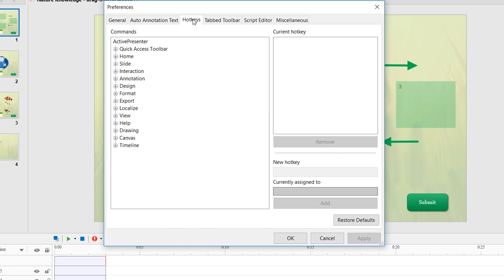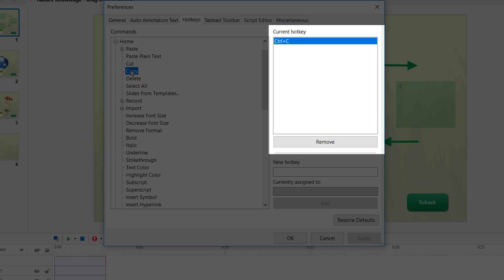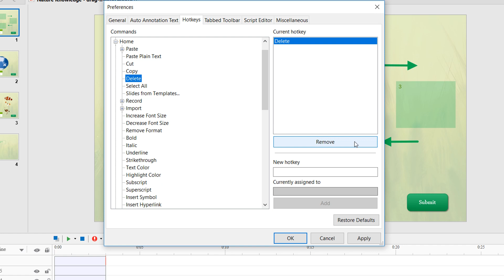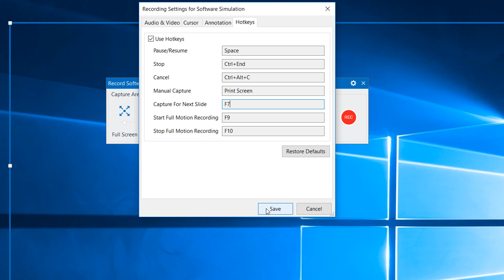Customizing Hotkeys for Editing and Recording Projects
To make the project editing and recording more effective, ActivePresenter provides you with default hotkeys for some commands. For example, you can click CTRL + O to open a project, CTRL + S to save a project, and CTRL + END to stop recording.
Normally, you can use those hotkeys without needing to change or customize them. However, ActivePresenter enables you to do that if you want to.
This video covers:
0:29 - Customize hotkeys for editing projects
2:17 - Remove hotkeys for editing projects
2:39 - Customize hotkeys for recording video demonstrations and software simulations